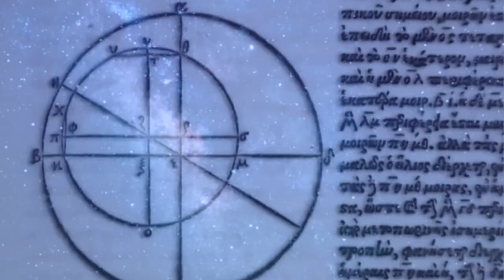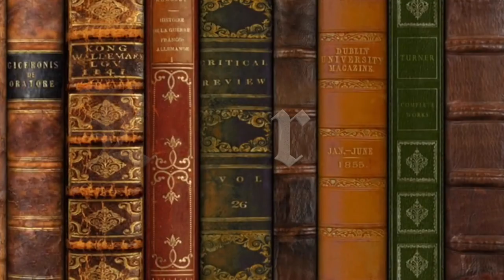Aristotle: The Good Life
We possess only vague impressions and limited biographical reports of Aristotle, called in the Middle Ages “the master of those who know.” Our scarce testimony comes from letters, poems, and other material from Stagira, Delphi and Athens. Moreover, ancient biography is not beyond suspicion, having been compiled long after Aristotle’s lifetime. For example, the best known text, Diogenes Laertius’ Lives and Opinions of the Eminent Philosophers (220 CE), is a mélange of fact and fiction. Diogenes has this to report about Aristotle: “He spoke with a lisp, and he also had weak legs and small eyes, but he dressed elegantly and was conspicuous by his use of rings and his hair-style.”

Whether or not Aristotle was such a dandy we may never know, but it is certain that his life and work coincided with the demise of the Greek polis. Aristotle witnessed the defeat of Athens and Thebes against Philip II at Chaeronea (338 BCE), and, it seems, was a tutor of Philip’s son, Alexander the Great.

Born in 384 BCE in Stagira, in the northwest of Greece, Aristotle, unlike Plato, was not a scion of high-born Athenian aristocracy, nor even a citizen of Athens. He was a resident alien (a “metic”), a foreigner who was deprived of political rights. Nevertheless, he was from a renowned family. His father Nicomachus was a royal physician at the Macedonian court. Aristotle received a first-rate education, which was supervised by his guardian after the death of his father. In 367 at the age of seventeen, Aristotle, due to tensions at the court, went to Athens in order to study with Plato. Plato’s Academy was then the most renowned intellectual center in the Greek world, and people came from all over to study, learn and teach.

For the next twenty years (367–347), Aristotle studied with Plato and other members of the Academy—Speusippus, Xenocrates, and Eudoxus of Cnidus. During this first stay in Athens, Aristotle began to lecture with a blackboard and used various scientific instruments and astronomical charts, and apparently produced first drafts of his works on physics, metaphysics, ethics, politics, and rhetoric. Plato, the founder and head of the Academy, was forty-five years Aristotle’s senior, and while we have no reliable information about their relationship, we have Aristotle’s own words about his teacher: “Of course such an examination is contrary to us, given that those who introduced those ideas were our friends. However, … for the preservation of the truth, we would seem to be obliged not to spare our own sentiments, since we are philosophers….” Hence the famous Latin dictum attributed to Aristotle (freely paraphrased from the Greek of the Nicomachean Ethics): amicus Plato, sed magis amica veritas, “Plato is a friend, but truth is a better friend.”

Aristotle does not seem to have involved himself much with political matters in the polis, although he did found politics as an autonomous science. That said, he acted as mediator between Macedon and various Greek cities, for which the citizens of Athens were grateful. Most of his time was consumed with his studies, research and teaching. If the ancient reports are to be believed, Aristotle spoke with incisive wit and could deliver clear and captivating lectures. A diligent reader, collector and thinker, he was ever open to the world and learned in its ways, well beyond simply the teachings of the Academy. He was masterfully versed in the works of the sophists, the pre-Socratics, the medical writers, as well as Greek lyric, epic, and drama, and the various constitutions of his world.

After Plato’s death, Aristotle, at the age of thirty-eight, left Athens due to political danger. Considered too friendly to the Macedonians, who were threatening the freedom of Greece, he embarked, with his friend Hermias of Atarneus, on his years of travel (347–335/4). In Assus in Asia Minor, Aristotle was well provided for by the ruler and free to pursue philosophy and the sciences. There he met his collaborator and friend, Theophrastus of Eresus. He eventually married Pythias, Hermias’ sister (or niece), with whom he had a daughter of the same name and a son, Nicomachus.

After Hermias’ death in 345, Aristotle moved to Mytilene on Lesbos. Two years later, at the request of King Philip, he took up the education of the thirteen-year-old Alexander. It stirs the imagination: was one of the greatest philosophers the teacher of one of the most powerful rulers? Yet Aristotle never mentions Alexander in any of his extent works. Aristotle is rumored, however, to have authored a text, Alexander, or On the Colonies, and to have introduced Greek wisdom to his young pupil.

Following Alexander’s death in June 323, Aristotle left Athens once again. He retreated to the house of his mother in Chalcis on Euboea. He died from illness soon after, in October 322, at the age of sixty-two. According to his wishes he was buried next to his wife Pythia.